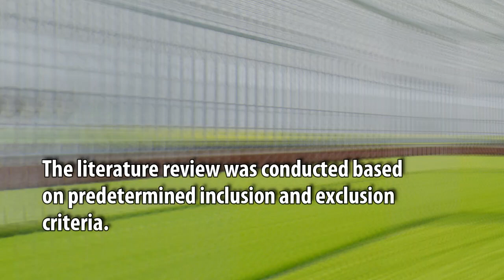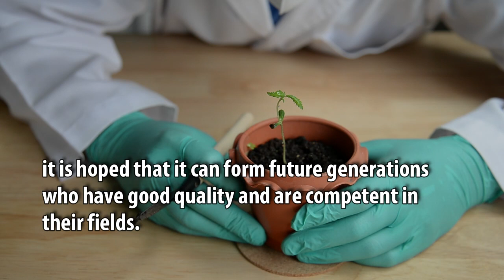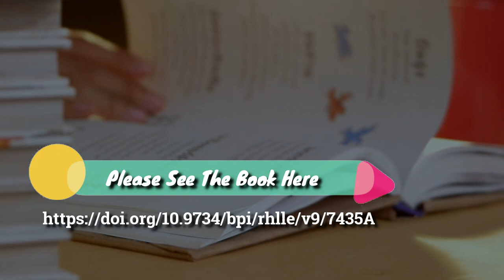The Potential of Biology Learning in Education Context in Industrialized Agricultural Areas